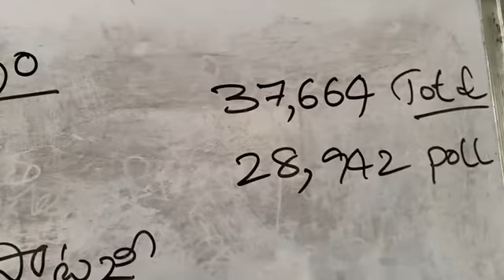Kuppam Result Analysis: టీడీపీకి ఊహించిన ఓటమే! | వైసీపీ గెలుపుకి 10 కారణాలు! Gundusoodhi PINN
For Political Interviews, Brands Promotions, Advertisements, Communication Please Watsapp us by @ 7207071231